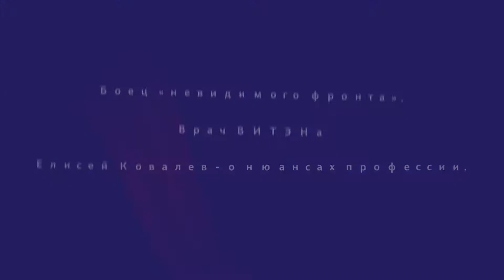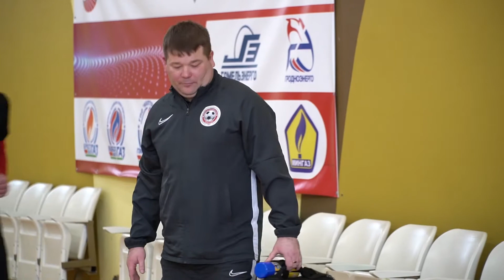Ясно о мини-футболе #25 | ПЕРСОНА | Врач ВИТЭНа Елисей Ковалев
Полный выпуск передачи смотрите на канале ЯСНАе TV или по ссылке на youtube канале Beltelecom
В этом сюжете:   Боец «невидимого фронта». Врач ВИТЭНа Елисей Ковалев - о нюансах профессии.
Каждый вторник в 21:00 в эфире телеканала ЯСНАе TV смотрите новую передачу – Ясно о мини-футболе. Репортажи с лучших матчей в формате, приближенном к «блогерскому», знаковые персоны, «закулисная» жизнь клубов и игроков разбор нюансов игры и лучшие моменты тура. Болельщики, детские школы, интерактив с телезрителями, много юмора – программа «Ясно о мини-футболе» рассчитана на самую широкую аудиторию. Не пропустите уже в ближайший вторник, включайте «ЯСНАе TV» в 21.00!